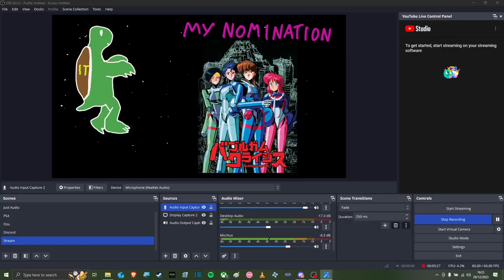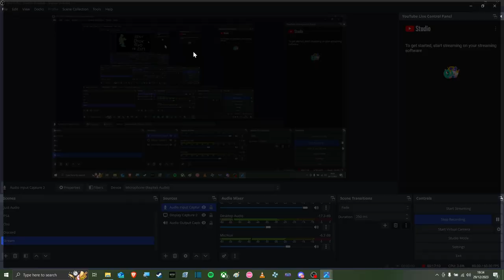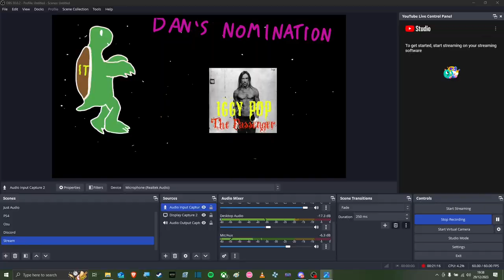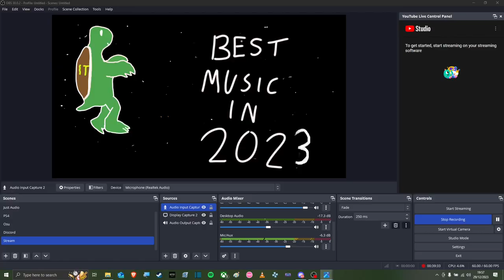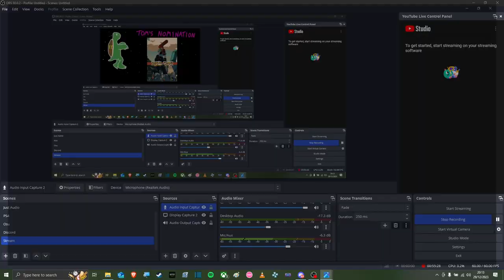TalkToise: 2023 Wrap Up (Episode 2)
It's a continuation of the most popular podcast featuring me, Tom, Tim and Dan released in December 2023*, TalkToise!
This time we chat about anime, books and music.

*We're technically ranked 1 out of 1 in the category of "Best Podcast Featuring ImminentTortoise, Dan, Tom and Tim Released In December 2023".